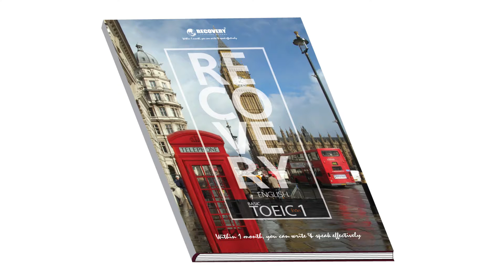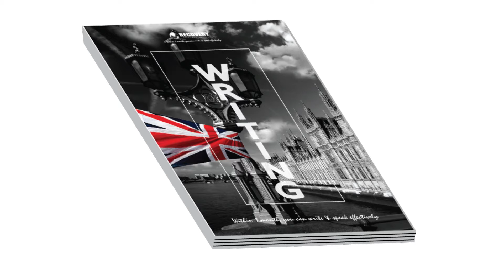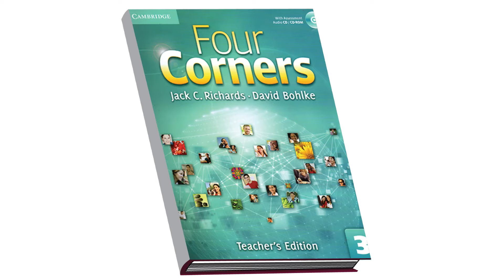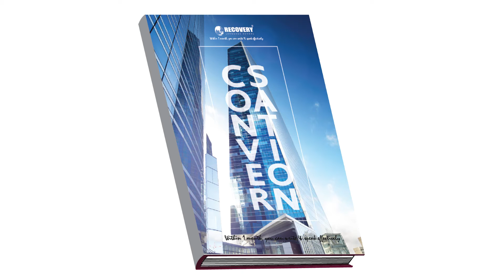เรียนภาษาอังกฤษ-สถาบันสอนภาษาอังกฤษ Recovery Language School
เรียนภาษาอังกฤษ  - เรียนภาษาอังกฤษที่สถาบัน Recovery Language School

ถ้าคุณกำลังมองหาคอร์สเรียนภาษาอังกฤษที่ตรงกับความต้องการของคุณและใช้เวลาอันสั้น ทางเราของแนะนำสถาบัน Recovery Language School ที่มีการสอนที่หลากหลายหลักสูตรและตรงตามความต้องการของทุกๆท่าน และทางเรามีหลักสูตรจินตภาพอัจฉริยะ เป็นหลักสูตรลัดที่ทำให้ผู้เรียนเกิดความเข้าใจภาษาอังกฤษได้ง่าย ในเวลาอันรวดเร็วเพียง 1 เดือน และยังมีหลักสูตรสำหรับผู้ที่ต้องการเรียนภาษาอังกฤษแต่ไม่สะดวกมาที่สถาบัน เรามีหลักสูตรเรียนออนไลน์ ไม่ว่าที่ไหนก็เรียนได้ง่ายๆ ทำให้คุณพัฒนาภาษาอังกฤษได้ง่ายและสะดวกสบายจริงขึ้น ระบบสอนออนไลน์ของเรา จะไม่เหมือนทั่วไปคุณจะได้รู้สึกถึงบรรยาการมาเรียนเหมือนที่สถาบันจริง และหลักสูตรอื่นอีกมากมาย ทางเรามีอาจารย์ผู้เชี่ยวชาญทางด้านภาษาโดยตรง ภาษาอังกฤษสำศัญสำหรับทุกๆคน ภาษาอังกฤษมันไม่ได้ยากกว่าที่คุณคิด ถ้าสนใจสามารถติดต่อได้ค่ะ

หากท่านใดมีความสนใจที่จะเรียนภาษาอังกฤษแนวใหม่ที่เข้าใจง่าย และสามารถนำไปใช้ในชีวิตประจำวันได้นั้น ติดต่อได้ทางเว็บไซต์ หรือทางเบอร์โทรศัพท์ 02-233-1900 หรือ ได้ทันที เพราะใคร ๆ ก็เก่งภาษาอังกฤษได้ หากคุณเปิดใจ และหมั่นฝึกฝน

ช่องทางติดต่อ